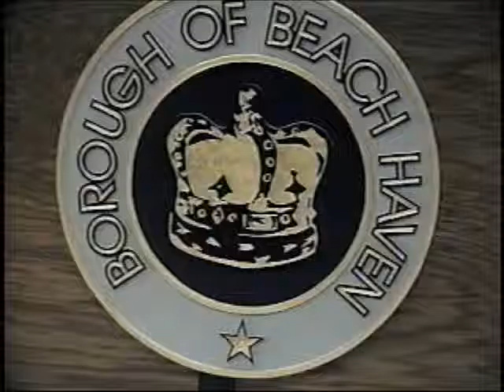bh 7 15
BH Council 7-15